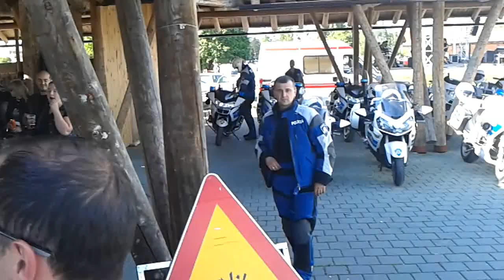Karavana za život 2012 - Karlovac7